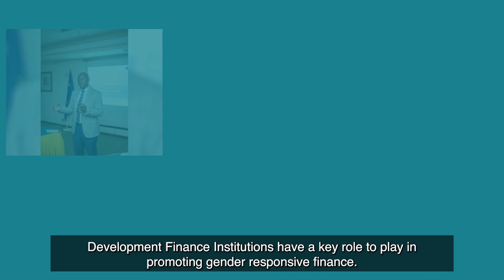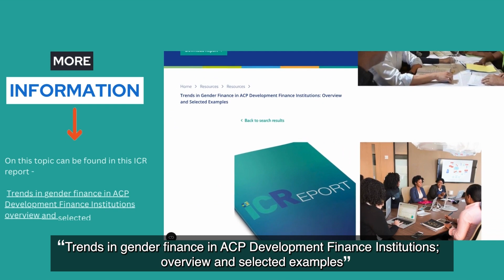How is the ICR Facility supporting Development Finance Institutions?